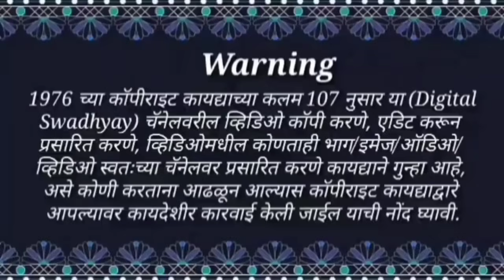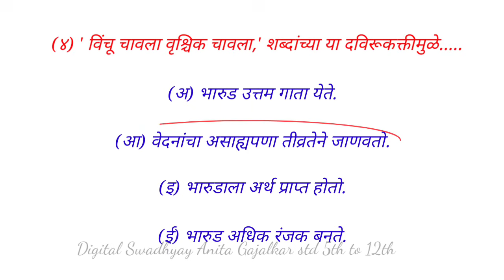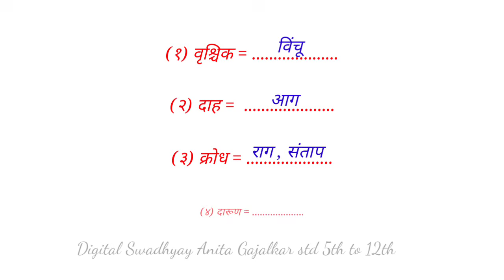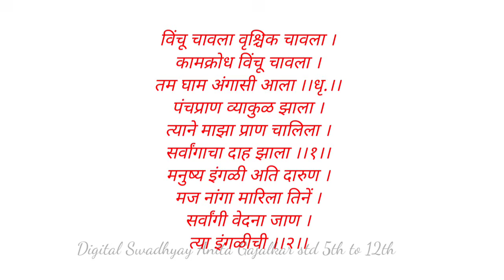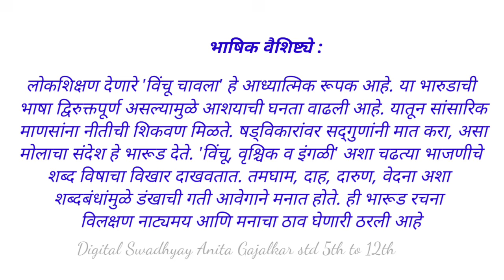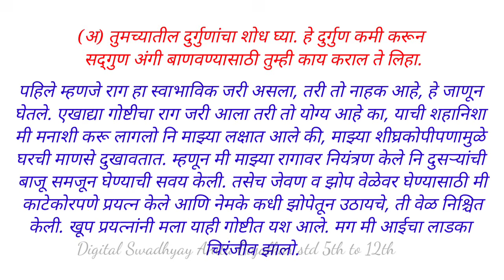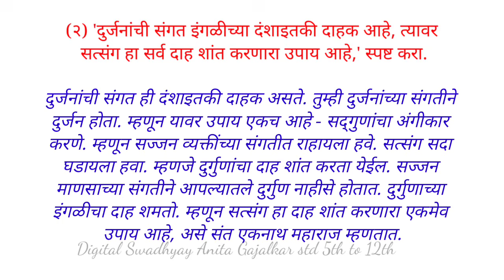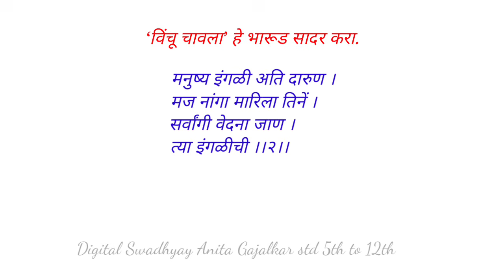कृती इयत्ता १२ वी मराठी ७. विंचू चावला भारूड । kruti vinchu chawla bharud । kruti 12th Marathi 7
(१) (अ) योग्य पर्याय निवडा व विधान पूर्ण करा.

(१) तम घाम अंगासी आला, म्हणजे...

(अ) संपूर्ण शरीराला घाम आला.

(आ) घामाने असह्यता आली.

(इ) घामामुळे मन अस्थिर झाले.

(ई) शीघ्रकोपी वृत्ती वाढीस लागली.

(२) मनुष्य इंगळी अति दारुण, म्हणजे -

(अ) माणसातील विकाररूपी इंगळी अतिशय भयंकर असते.

(आ) मनुष्याला इंगळी चावणे वाईट.

(इ) इंगळी मनुष्याचा दारुण पराभव करते.

(ई) मनुष्याला इंगळी नांगा मारते.

(३) सत्त्व उतारा देऊन, म्हणजे-

(अ) जीवनसत्त्व देऊन.

(आ) सत्त्वगुणांचा आश्रय घेऊन.

(इ) सात्त्विक आहार देऊन.

(ई) सत्त्वाचे महत्त्व सांगून.

(४) 'विंचू चावला वृश्चिक चावला', शब्दांच्या या द्विरुक्तीमुळे -

(अ) भारूड उत्तम गाता येते.

(आ) वेदनांचा असह्यपणा तीव्रतेने जाणवतो.

(इ) भारुडाला अर्थ प्राप्त होतो.

(ई) भारूड अधिक रंजक बनते.

(आ) कृती करा.

कामक्रोधरूपी विंचू-इंगळी उतरवण्याचे उपाय

(इ) खालील शब्दांचे अर्थ लिहा.

(१) वृश्चिक

(२) दाह

(३) क्रोध

(४) दारुण

(२) खालील ओळींचा अर्थ लिहा.

ह्या विंचवाला उतारा । तमोगुण मागें सारा । सत्त्वगुण लावा अंगारा । विंचू इंगळी उतरे झरझरां ।।

(३) काव्यसौंदर्य.

सत्त्व उतारा देऊन । अवघा सारिला तमोगुण । किंचित् राहिली फुणफुण । शांत केली जनार्दनें ।।४।।

वरील ओळींतील भावसौंदर्य स्पष्ट करा.

(४) रसग्रहण.

खालील ओळींचे रसग्रहण करा.

विंचू चावला वृश्चिक चावला । कामक्रोध विंचू चावला । तम घाम अंगासी आला ।।धृ.।।

पंचप्राण व्याकुळ झाला । त्याने माझा प्राण चालिला । सर्वांगाचा दाह झाला ।।१।।

मनुष्य इंगळी अति दारुण । मज नांगा मारिला तिनें । सर्वांगी वेदना जाण ।

(५) अभिव्यक्ती.

(अ) तुमच्यातील दुर्गुणांचा शोध घ्या. हे दुर्गुण कमी करून सद्गुण अंगी बाणवण्यासाठी तुम्ही काय कराल ते लिहा.

(आ) 'दुर्जनांची संगत इंगळीच्या दंशाइतकी दाहक आहे, त्यावर सत्संग हा सर्व दाह शांत करणारा उपाय आहे', स्पष्ट करा.

उपक्रम :

संत एकनाथ महाराज यांची इतर भारुडे मिळवून वाचा.

तोंडी परीक्षा.

'विंचू चावला' हे भारूड सादर करा.